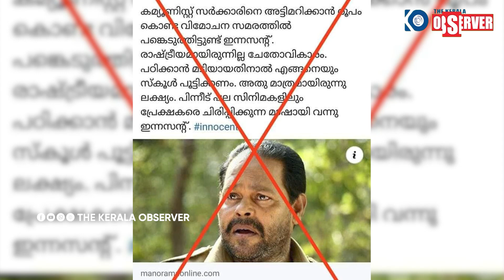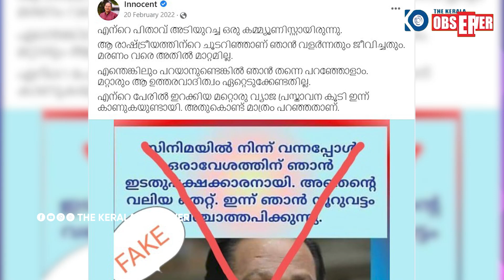മാമൻ മാപ്പിളയുടെ പുതിയ കണ്ടുപിടിത്തം...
ഒരു ദിവസം പോലും സ്വസ്ഥമായി കുഴിമാടത്തിൽ തുമ്മൽ കാരണം കിടക്കാൻ പറ്റുന്നില്ല എന്നാണ് മാമൻ മാപ്പിള പറയുന്നത്..എങ്ങനെ കിടക്കും അമ്മാതിരി നുണ അല്ലെ ഇവിടെന്ന് അടിച്ചിറക്കുന്നത്.1958 കാലത്തു കമ്മ്യൂണിസ്റ് സർക്കാരിനെ അട്ടിമറിക്കാൻ രൂപം കൊണ്ട വിമോചന സമരത്തിൽ ഇന്നസെന്റ് പങ്കെടുത്തു എന്ന ആയിരുന്നു മനോരമ പറഞ്ഞത്..